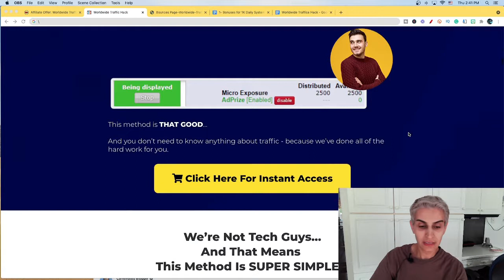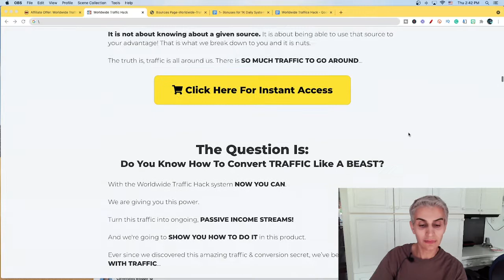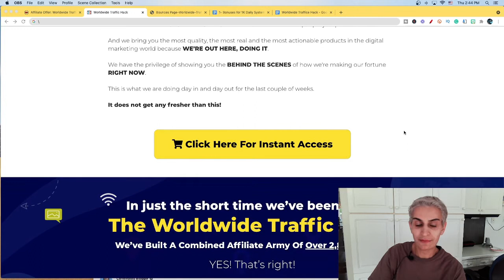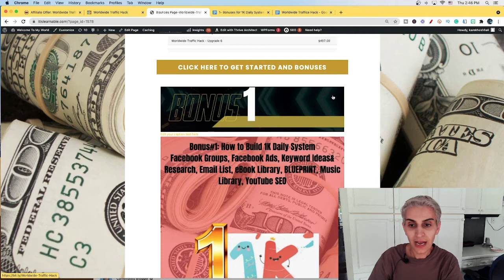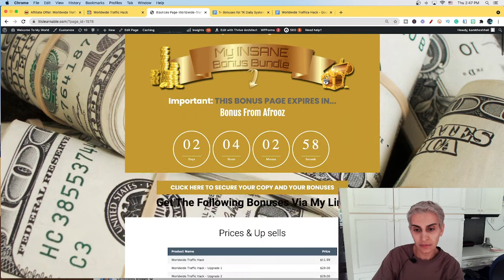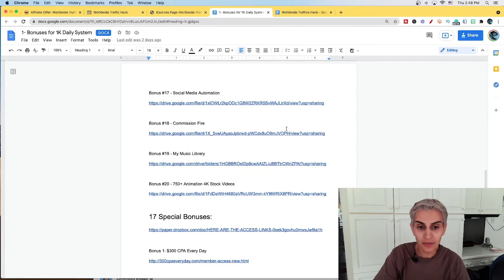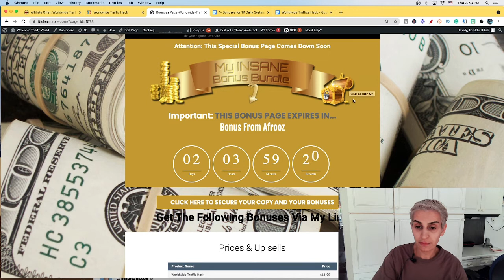Worldwide Traffic Hack Review |⚠️ Get & Super CHEAP Underground ⚠️ WARNING 🎁 Best Bonuses 🎁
Timecodes
0:00 - Intro
0:01 - Introduction of myself
2:02 - Let’s get started
5:17 - My Bonus page
5:21 - Price and Upsells

What is the World-wide Traffic hack?

They’ve Discovered The New Traffic & Conversion System That Turns
ANY KIND OF TRAFFIC IN SALES!

They're turning all of the leads into money using this system

free traffic, cheap traffic, and even  “trash” traffic into CONVERSIONS!

With the Worldwide Traffic Hack, You can make ANY traffic convert into INCOME And YOU GET IT ALL.

You get their entire system – the EXACT SYSTEM they are using RIGHT NOW.
“Push-Button Easy”
HIGHEST-QUALITY,
A Hands-Off, Passive Income

The Worldwide Traffic Hack,

They will give you EVERYTHING YOU NEED to help you DUPLICATE the success that they are having right now for ANYTHING you want to sell online.

⚠️⚠️They give you a 30-day, money-back guarantee.⚠️⚠️

Jonathan Montoya will be launching a 6-part FREE video course (FREEDOM BREAKTHROUGH 2.0 Pre-Launch) that will show you precisely how to quit your job...

If you want ACCESS to this free 6-part video course, please join my waitlist right away.

Thank you for taking the time to watch my Freedom breakthrough 2.0 review. I hope you found my review to be helpful.

worldwide traffic hack review 2021 | legit or overhyped?
- worldwide traffic hack scam or legit?
worldwide traffic hack preview
get worldwide traffic hack
worldwide traffic hack bonuses
worldwide traffic hack reviews